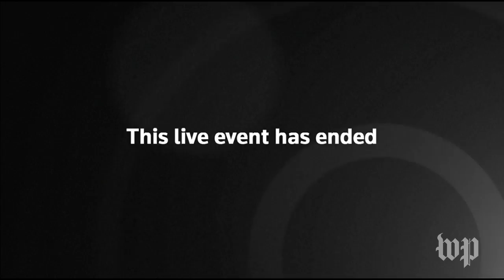Nobel Prize in Physics announced